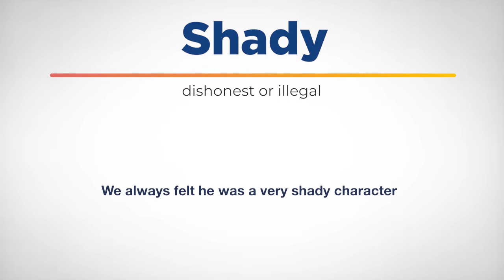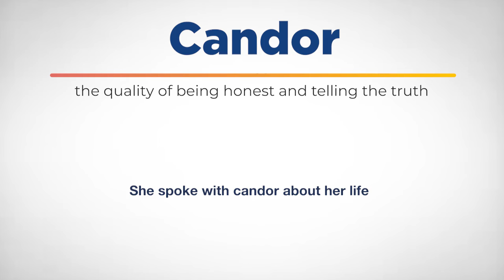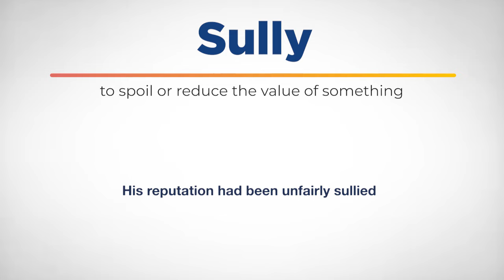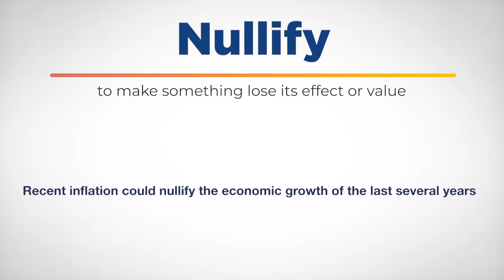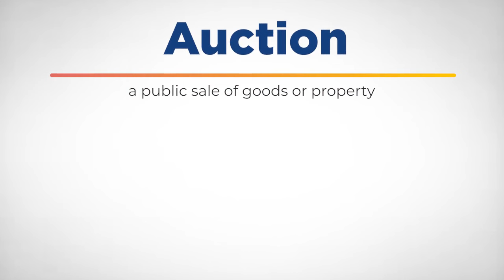IELTS Vocabulary | 10 IELTS Words With Meanings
IELTS Vocabulary | 10 IELTS words with meanings and examples

Looking to expand your IELTS vocabulary? In this video, we'll cover essential words and phrases to help you ace the IELTS exam. Whether you're preparing for the speaking, writing, reading, or listening sections, this comprehensive guide will provide you with the tools you need to boost your vocabulary and improve your overall score. Don't miss out on these valuable tips and strategies to enhance your IELTS performance!"